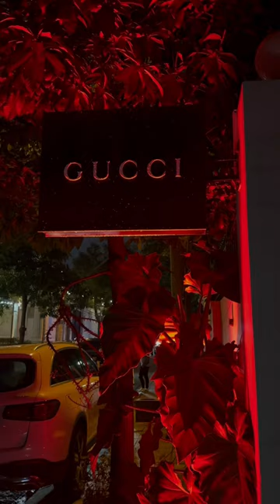BigDaddy at @gucci ancora last night